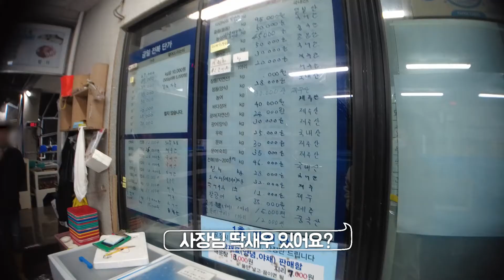제주도 표선 선스토리에서 캠핑 체험 🔥족욕하다 화상?! JEJU airBnB Sun story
지혜성 Vlog｜EP 8 제주도에서 캠핑체험 앗뜨거🔥

안녕하세요 지혜성입니다.
!! 제주도에서 캠핑이라니 !
아직 캠핑을 제대로 해보지 않은 지혜성은 표선에 위치한 캠핑 느낌 가득한 펜션 선스토리에서 캠핑 체험을 해보았어요.
선스토리는 에어비앤비에서 굉장히 핫한 곳이더라구요!
느낌 내보려고 캠핑 스타일로 국물 자작하게 끓은 라면과 딱새우랑 소라도 사왔는데...

앗 🔥뜨거워! 🙀😵
이게 무슨 일??
!!!화상 조심!!!

캠핑을 해보지 않았던 지혜성의 좌충우돌 캠핑 체험!
무슨 일이 있었는지 한 번 살펴볼까요?